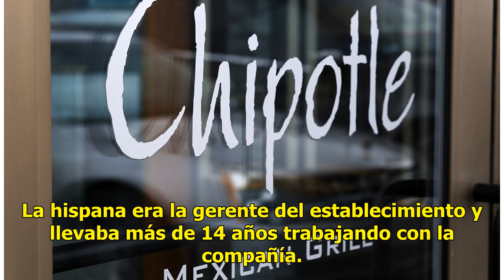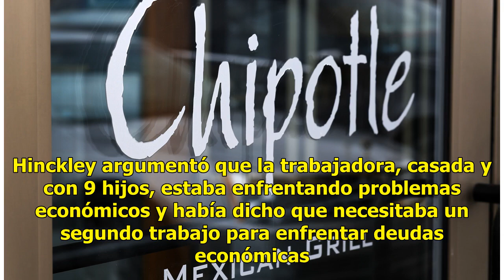La despiden y gana demanda de 8 millones de dólares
Los Ángeles.- La compañía Chipotle Mexican Grill Inc rechazó hoy el veredicto de un jurado que le impuso casi ocho millones de dólares por despido injustificado a una empleada latina tras supuestamente robar a la empresa. Jeanette Ortiz, de 42 años, fue despedida en enero del 2015 de un restaurante ...